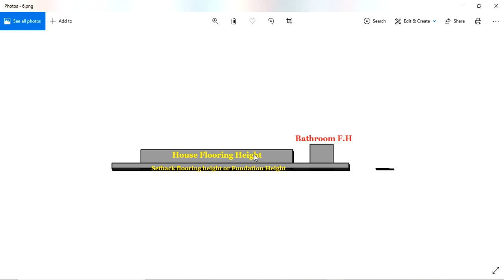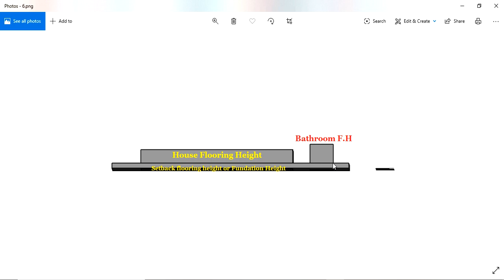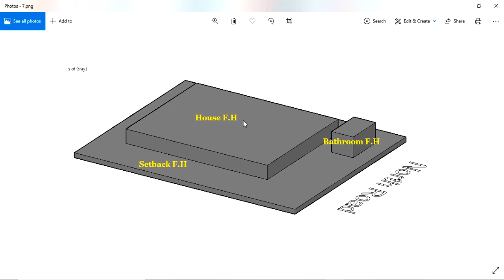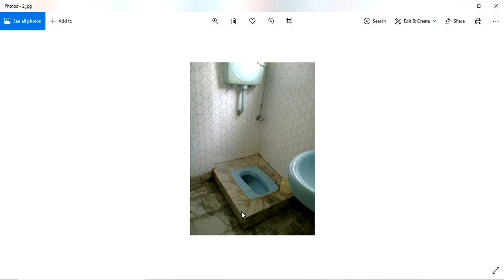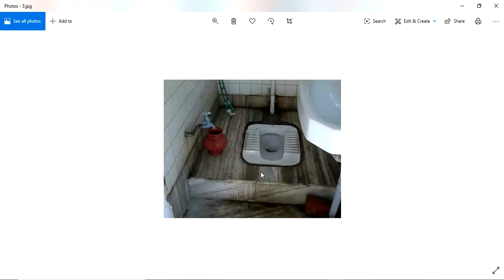Flooring Vastu || ఇంటి ఫ్లోరింగ్ కంటే బాత్రూము ఫ్లోరింగ్ ఎత్తుగా ఉండవచ్చా ? || Guruvastu